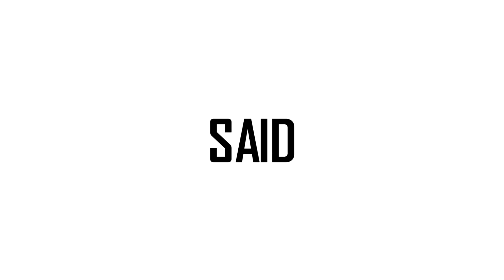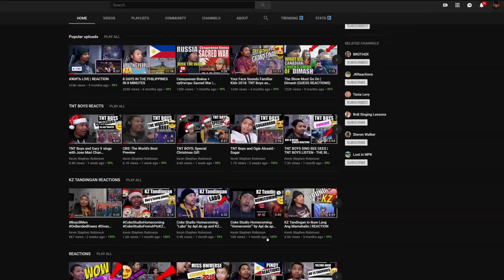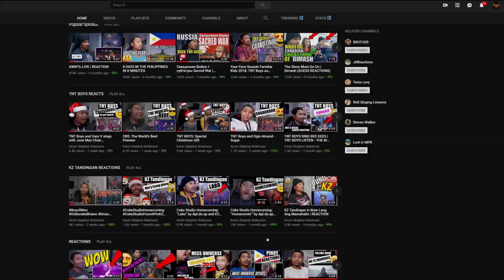Miss Universe Catriona Gray on Sway In The Morning | FULL REACTION